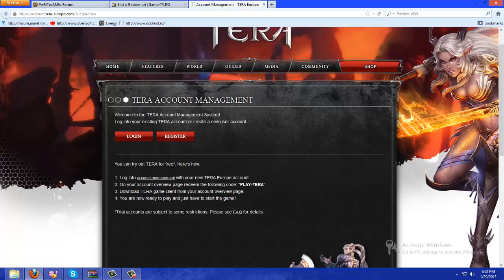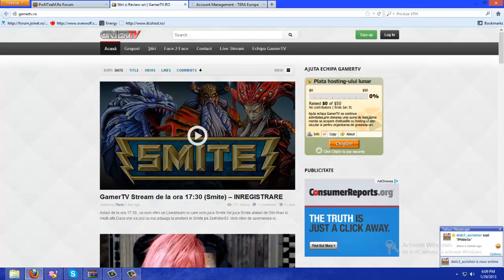Tutorial - Cum sa descarci TERA Online F2P ( Free-To-Play)